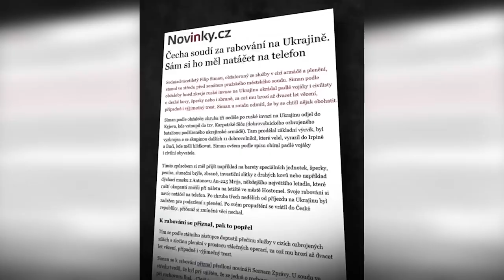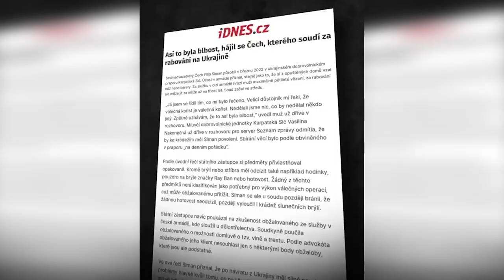Откровенное признание. Последствия гражданина свободной Европы допрыгался суда